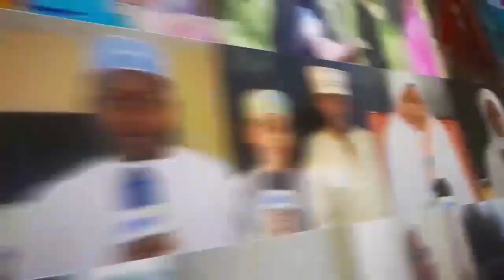MH SLEIMAN AFICHUA SIRI YA WAZIRI KWENYE BARAZA HASARA BOTI ZILIZOKODISHWA MUEKEZAJI ASHINDWA KULIPA